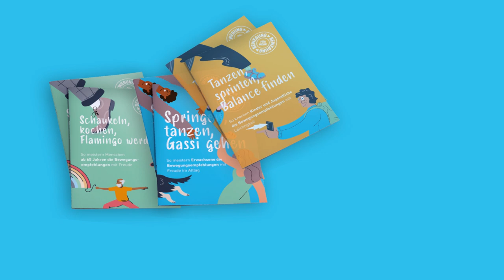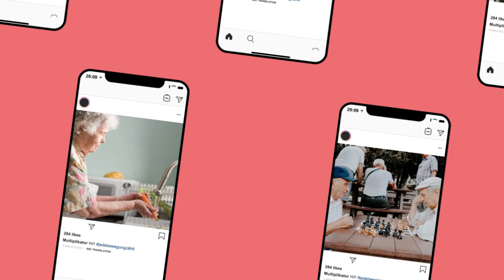Jede Bewegung zählt! Die Aktionswoche vom Netzwerk hepa.ch.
Jede Bewegung zählt! Die Aktionswoche vom Netzwerk hepa.ch, um die neuen schweizweiten Bewegungsempfehlungen bekannt zu machen.